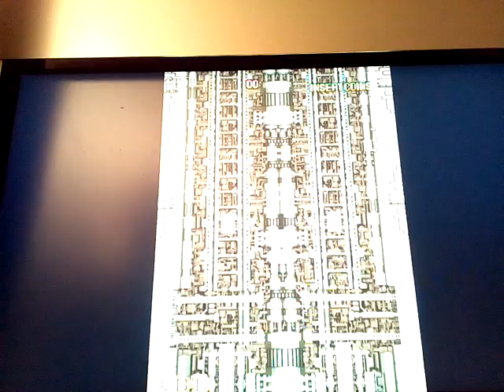(Arcade Longplay) Wing force Arcade Vertical 1993 Atlus